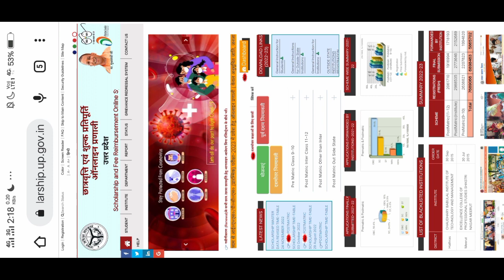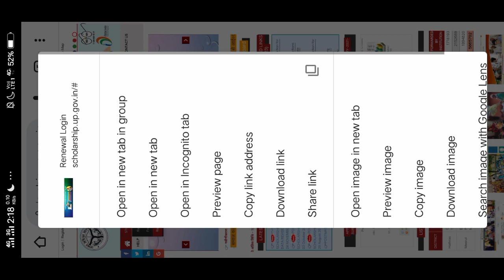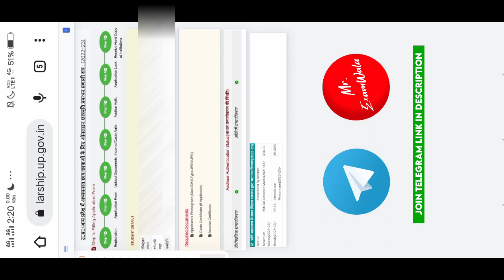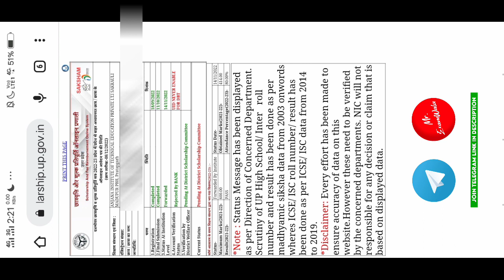up scholarship status 2022 | iti scholarship status kaise chek kare 2022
up scholarship status kaise chek kare 2022
up scholarship status 2022-23
 iti scholarship status kaise chek kare
up iti scholarship status kaise chek kare up iti scholarship status kaise chek kare 2022
 iti ka scholarship status kaise chek kare
 iti scholarship form status kaise chek kare
up scholarship status 2022 kaise dekhe
 mr examwala
 iti 360 degree